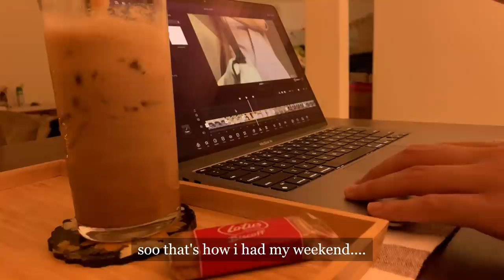silent vlog: taking care of myself when i got sick | Malaysia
hey guys khairul here, it's been awhile since i uploaded a new vlog on my channel. I really appreciate every love and support i got from everyone and im truly sorry for the long wait...i got caught with my job which a hinder for me to consistently upload. Anyways, here's a simple vlog from me, not a good edit cuz im still learning using final cut pro huhu..till then 🌻Khairultbh🌻

© A MINT FILM BY @ar.labyrinth on Instagram.